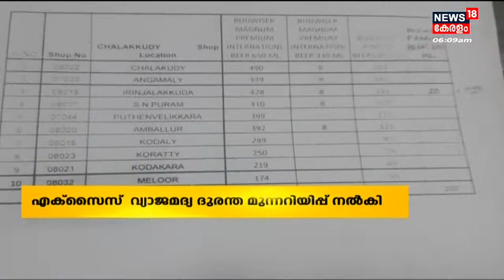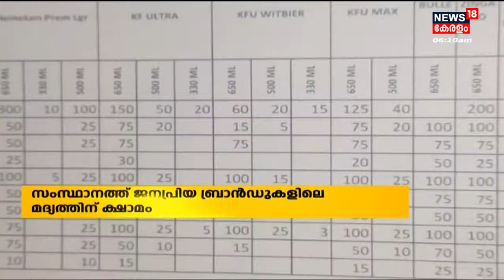സംസ്ഥാനത്ത് ജനപ്രിയ ബ്രാൻഡുകളിലെ മദ്യത്തിന് ക്ഷാമം; വ്യാജ മദ്യ ദുരന്ത മുന്നറിയിപ്പുമായി എക്സൈസ്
സംസ്ഥാനത്ത് ജനപ്രിയ ബ്രാൻഡുകളിലെ മദ്യത്തിന് ക്ഷാമം തുടങ്ങി ആഴ്ചകൾ പിന്നിട്ടിട്ടും നടപടിയില്ല. ഈ പശ്ചാത്തലത്തിൽ എക്സൈസ് വ്യാജ മദ്യ ദുരന്ത മുന്നറിയിപ്പ് നൽകിയിട്ടുണ്ട്. വില കൂടിയ മദ്യം മാത്രം ഔട്ട്ലെറ്റുകളിൽ ഉള്ളതിനാൽ വാങ്ങാതെ പലരും മടങ്ങി പോവുകയാണ്.